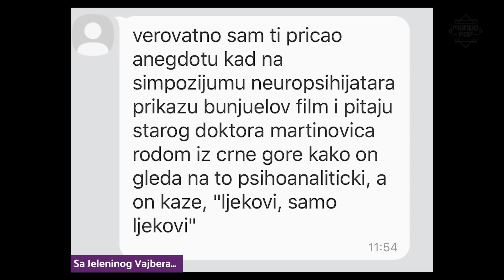MONDOPop - Oblik vode, Tri bilborda ispred Ebinga u Misuriju | Mondo TV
Treća epizoda emisije MondoPop je posvećena filmovima Giljerma Del Tora "Oblik vode" (The Shape of Water) kao i "Tri bilborda ispred Ebinga u Misuriju" (Three Billboards Outside Ebbing, Missouri) reditelja i scenariste Martina Mekdone.

Osim kritike filmova koje vam predstavlja Jelena Đurović, saznaćete gde i kad je oskarovac Sem Rokvel igrao srpskog boksera, ko su "tri amigosa" meksičke kinematografije i šta na sve to ima da kaže neuropsihijatar Martinović.

Od 00:41 prikaz filma The Shape of Water

Od 08:20 priča o ostvarenju Three Billboards Outside Ebbing, Missouri